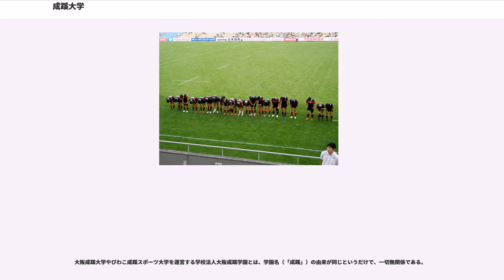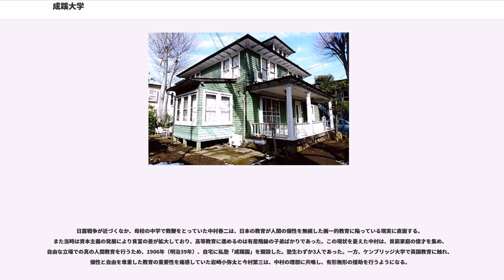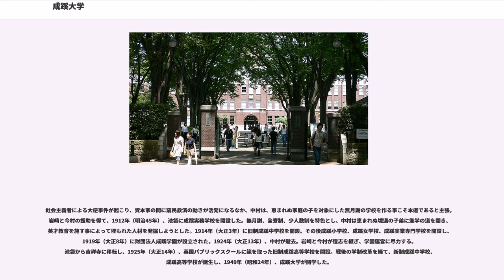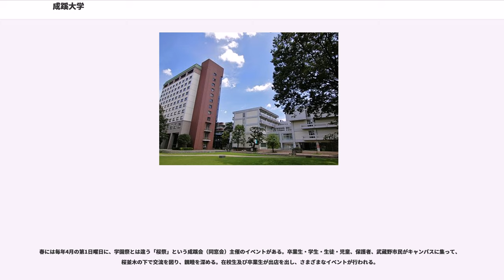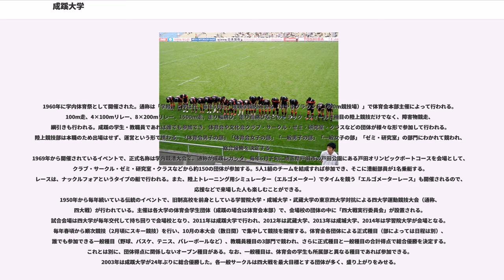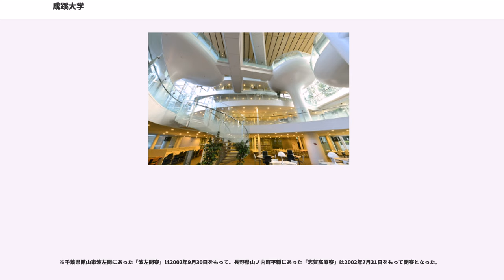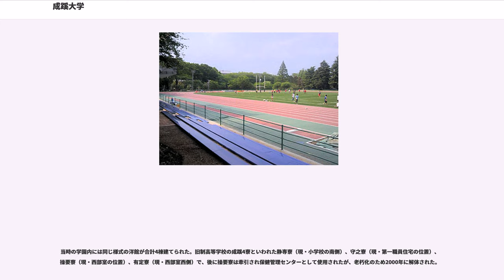成蹊大学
明治、大正期の教育者・中村春二が、高師附属中学校（現・筑波大附中・高）の同窓にあたる三菱財閥4代目総帥・岩崎小弥太と今村銀行頭取・今村繁三の協力を得て創設した私塾「成蹊園」が母体となっており、その後、成蹊実務学校、旧制成蹊高等学校を経て1949年（昭和24年）に新制大学となる。第二次世界大戦前は三菱財閥との繋がりが非常に強く、運営費用の大部分は三菱からの寄付で賄われていた。また1917年（大正6年）開設の成蹊実業専門学校は三菱合資会社の要請によるものであり、実業界、特に三菱での中核となる人材の育成を目的としていた。戦後は小弥太の死や財閥解体をうけて繋がりは弱まったものの、現在でも理事長以下、理事に三菱グループ各社の役員が名を連ねており、三菱グループが大学の経営に深く関わっている。成蹊学園初代理事長・岩崎小弥太以来、三菱金曜会のトップが成蹊学園理事長を務めており、現理事長には東京三菱銀行元取締役会長の岸暁に代わり、三菱重工業取締役会長の佃和夫が就任している。また、成蹊大学は、旧制高等学校がルーツの成蹊大学、学習院大学、武蔵大学、成城大学で構成される東京四大学の一校である。

GHQによる学制改革が実施されるまで、学習院、成城、武蔵の各校と共に現在の東京大学を筆頭とする旧帝国大学の教養部分を担っていた。

卒業生には安倍晋三（内閣総理大臣）がいる。また、石田衣良・井上荒野・桐野夏生・小池真理子の4人の直木賞作家や、そのほか2人の芥川賞作家を輩出している。

良家の子弟が多いとされるが、開塾当初は「俊才でありながら貧窮家庭である者」を塾生に選び、支援する事を理念としていた。その教育が評判となるにつれ、良家や名家からの入塾希望も相次ぐようになったという経緯がある。

大阪成蹊大学やびわこ成蹊スポーツ大学を運営する学校法人大阪成蹊学園とは、学園名（「成蹊」）の由来が同じというだけで、一切無関係である。

「成蹊」の名は、司馬遷が「史記」（李将軍列伝）で引用した諺「桃李不言下自成蹊」に由来する。意味は、「桃や李（すもも）は、口に出してものを言うわけではないが、美しい花やおいしい実があるから自然と人がやって来て、そこに小道（蹊）ができる。つまり、桃や李は、人格のある人のたとえで、そういう徳のある人には、その徳を慕って人々が集まってくる。」ということ。

　　　個性尊重、人格の陶冶、勤労の実践
2010年度より、文理の枠を越えた幅広い教養と確かな英語力の修得を目指す、全学部共通の教養教育「成蹊教養カリキュラム」を導入した。特色は、以下の通りである。

2013年春より、3年生及び大学院1年生を対象に、ビジネスの中心地である丸の内を舞台とした産学連携によるキャリア教育プロジェクト「丸の内ビジネス研修（MBT: Marunouchi Business Training）」を実施している。自ら課題を発見し、解決できる人材の育成を目的として掲げ、半年を超える期間をかけて行う新しい形の人材育成プログラムとなっている。協力企業での1、2週間のインターンシップ実習や、企業担当者の指導のもと、課題に取り組み、討論や発表を行う。
協力企業は、成蹊と縁の深い三菱グループの企業が中心となっている。2013年度は21社、2014年度は23社がプログラムに参加している。業界は多岐にわたっており、金融や商社・不動産・重工業・鉄鋼・非鉄・自動車などいずれも大手企業で、三菱UFJフィナンシャル・グループや三菱商事、三菱電機、三菱地所など多数。

全学的な公募プログラムであり、3月に募集を開始し、4月上旬の1次（書類）選考と2次（面接）選考を経て、4月中旬から研修を始める。2014年度は3年生・修士1年生約200人の応募があり、合格したのは35人で、倍率は約6倍となっている。
詳しくは、丸の内ビジネス研修（MBT） を参照。

就職状況は伝統的に良好であり、メディアでも度々取り上げられる。例えば「企業就職力」は、主要56大学中12位にランキングされた（読売ウィークリー・2008年2月17日号より）。就職者の約6割は従業員500名以上の大企業に就職し、従業員100名以上500名未満の中企業も含めると8割に達する。
金融・保険業へ2、3割が就職し、就職先の上位はメガバンクとなっている（成蹊大学キャリア支援センター・就職状況 より）。

日露戦争が近づくなか、母校の中学で教鞭をとっていた中村春二は、日本の教育が人間の個性を無視した画一的教育に...